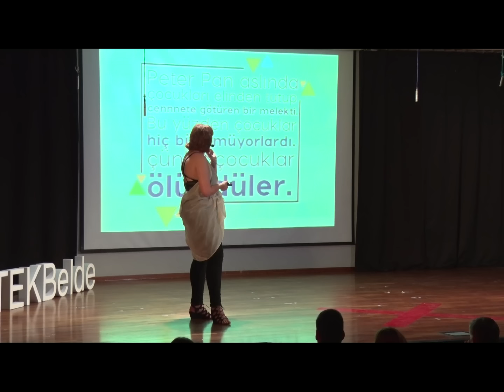Yardımseverlik illüzyonunu aşmak | Hale Bayrak | TEDxISTEKBelde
Sizce Peter Pan yaşıyor olabilir mi? Size bir ipucu verelim: Nesli Çoğalan Peter Pan'lar Cemiyeti.

Mimar Sinan Üniversitesi, Yeditepe Üniversitesi ve Bilgi Üniversitesi'nde sanat tasarımı, sahne ve gösteri sanatları üzerine eğitim alan Hale Bayrak, yönetmenlik ve yapım danışmanlığı alanlarında çalışmaktadır. Aktivizme henüz 7 yaşındayken, mahallesindeki köpeklerin belediye tarafından zehirlenmesini durdurmak amaçlı olarak imza toplayıp, belediye başkanının karşısına çıkarak başlayan Hale, o gün bugündür her canlı için eşit yaşam hakkını savunmaya devam ediyor. Yaklasik 10 yıldır dezavantajlı çocukların yaşam şartlarını iyileştirmek amaçlı çalışmalar yapan Hale, bu çalışmalarını 2014'ten beri kurucusu ve yürütücüsü olduğu "Nesli Çoğalan Peter Pan'lar Cemiyeti" ile devam etmektidir. Hale bugün 28 yaşında, tamamı engelli 11 kedi ve 9 köpeği, sayıları değişmekte olan mülteci çocukları ile İstanbul'da yaşıyor.